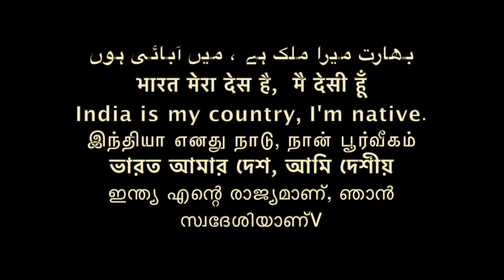राहुल संस्कृतययन by डॉ. रतन लाल /Sudhir Raj Singh/Pali